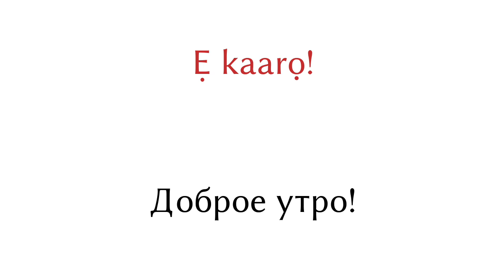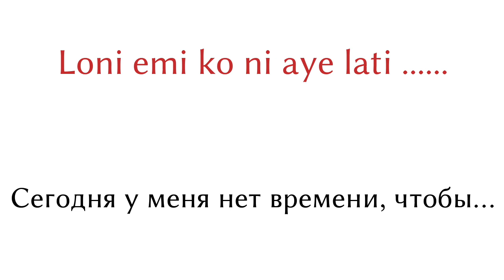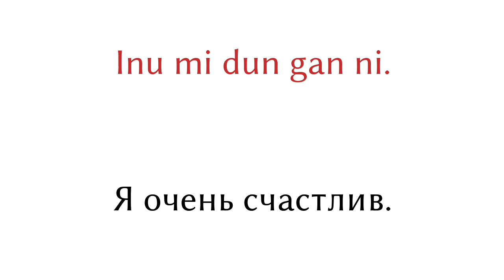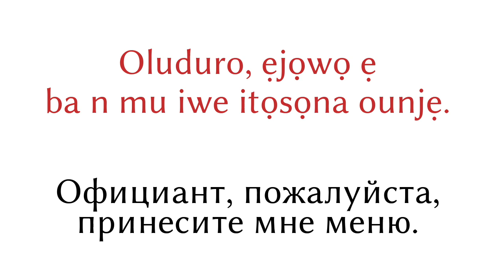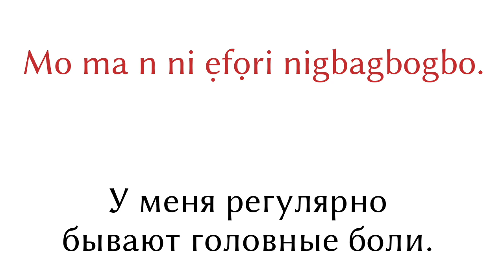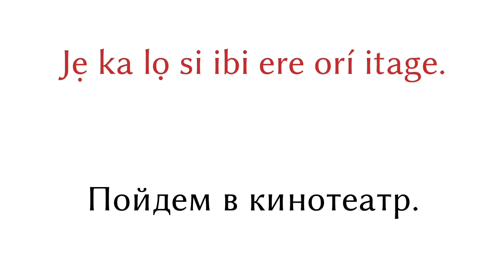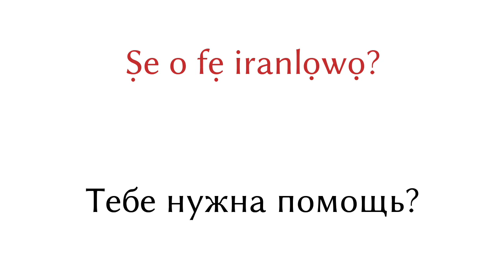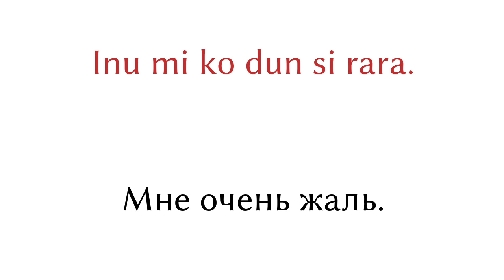200 фраз - Йоруба - Русский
200 фраз - Йоруба - Русский

▼▼▼ Больше видео ▼▼▼